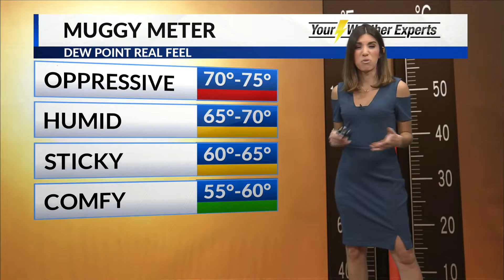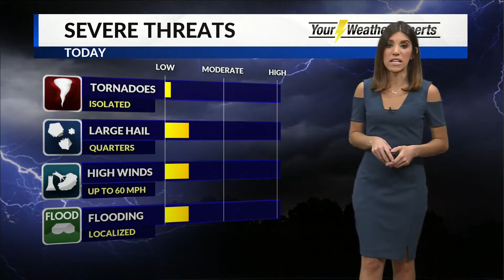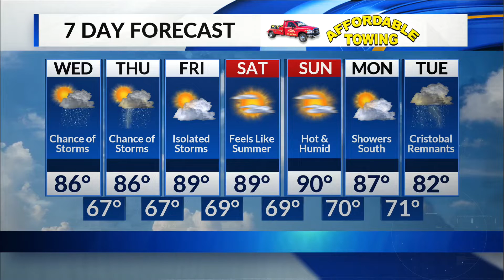Wednesday Forecast - June 3